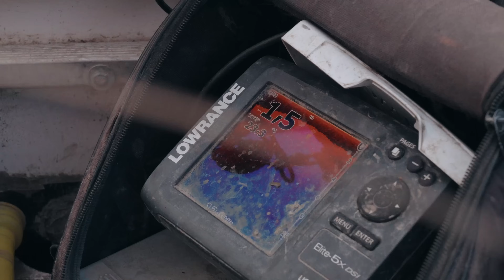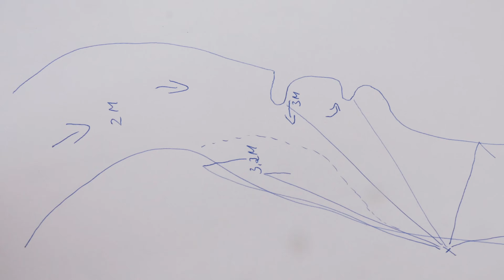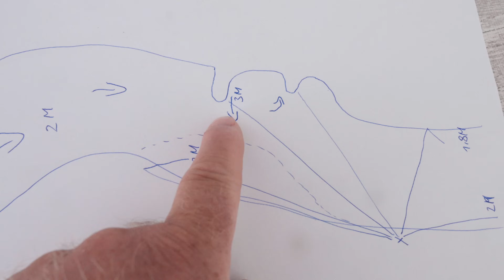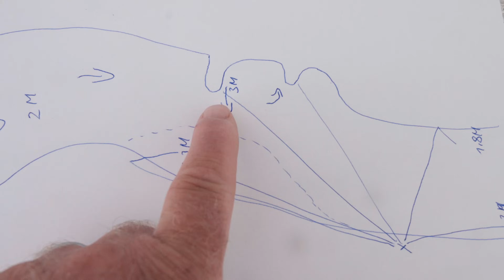WALLER an der Steinpackung | Am kleinen FLUSS in Deutschland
Benjamin Gründers Fokus liegt in diesem Jahr verstärkt auf einem besonderen Alternativköder – dem Blutegel. Zusammen mit Sören bringt er die Blutsauger an unterschiedlichen Montagen am schnellströmenden Fluss in Position. In diesem Video siehst du, wie es den beiden dabei ergeht und ob sich am Ende ein Abnehmer für die Egel findet…
Zum Zeck Fishing Online-Shop (*Werbung)
TACKLE CHECKLISTE